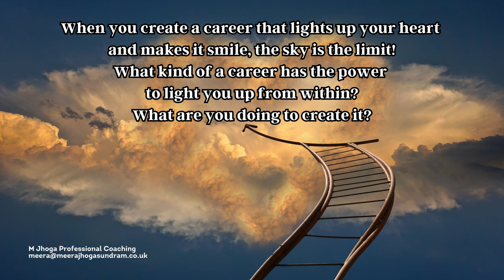Career Transition Coaching (163) - What lights you up from within?